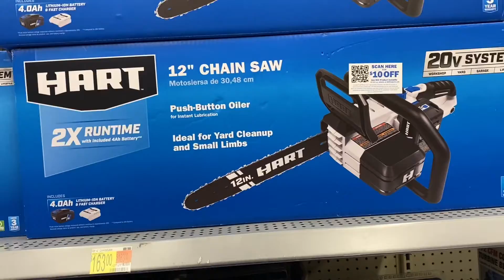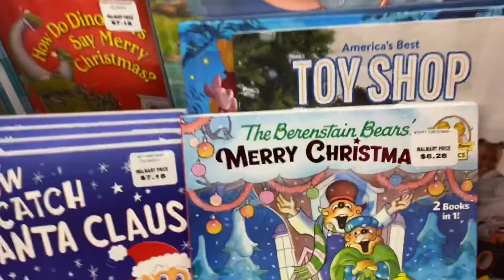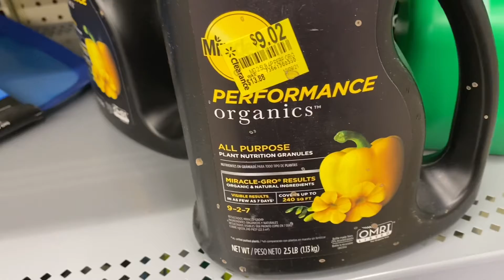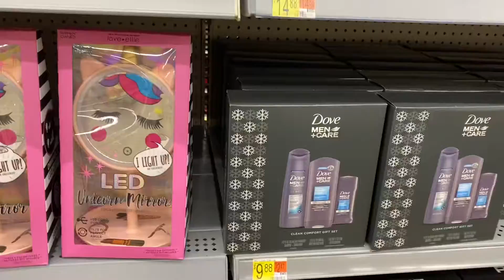Shortest Vlog Yet (Week 20 Vlog)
A lot happened this weekend that I couldn’t get due to how personal some of the things that happened were. But I got our Christmas shopping trip!

Listen to my podcast on Apple, Spotify, and Anchor. The TCHRS Anonymous Podcast!!